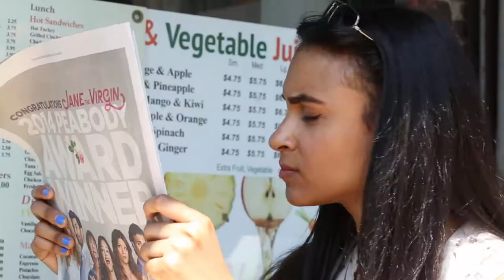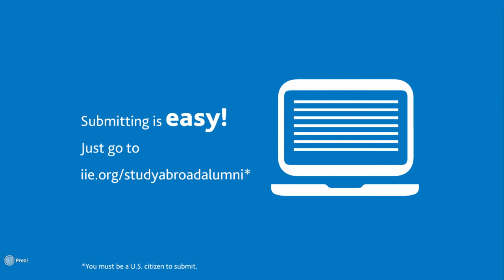Enter the IIE Generation Study Abroad Video Contest!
IIE wants to hear how study abroad changed your life! Submit a 1-3 minute video showing the impact of your study abroad experience to the Generation Study Abroad Voices Video Challenge. Two winners will each receive a $1,000 cash prize, an iPad, and a trip to the IIE Summit on Study Abroad in Washington, D.C. Winning videos will also be featured on The New York Times in Education website.

Special thanks to the CUNY Lehman College students and IIE Team Members who worked on this video:

Producer: Janitza Medina
Director: Nicole Angulo
Director of Photography: Miguel Gallardo
Boom Operator/ Sound Mixer: Liz Molina
Script Writer: Janitza Medina
Editors: Janitza Medina and Nicole Angulo
Cast: Maria Baum
          Janitza Medina
          Maksymilian Suski
Voice Over: Dan McShane